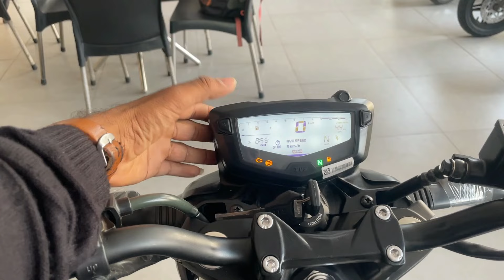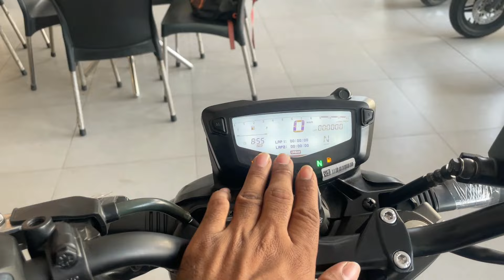Ye Hain 2024 Ki TVS Apache RTR 160 4V Dual Channel ABS Review | On Road Price, Mileage & New Changes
Chin mount
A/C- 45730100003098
IFSC- BARB0MOWAXX